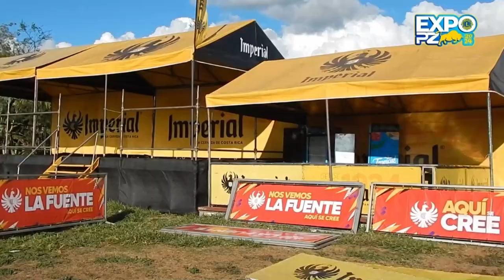Club de Leones espera dar informe sobre la Expo PZ 2024 a mediados de marzo